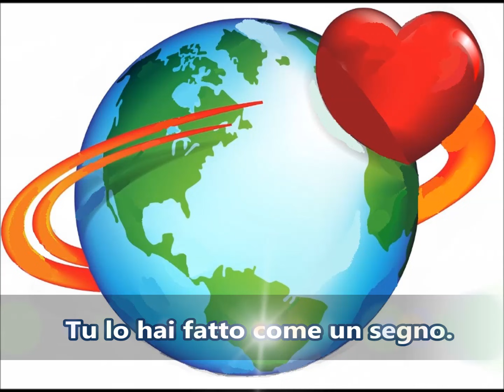Te lodiamo Trinità